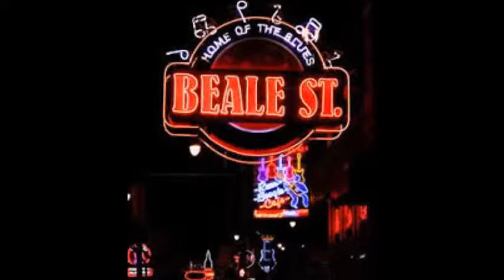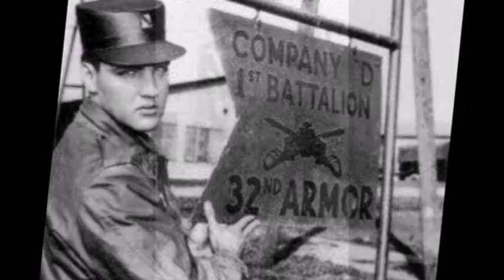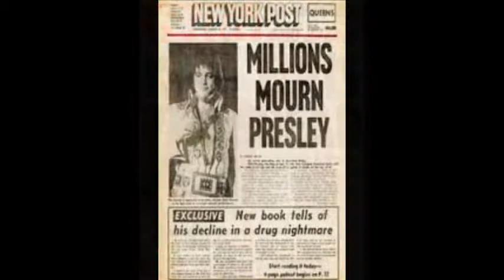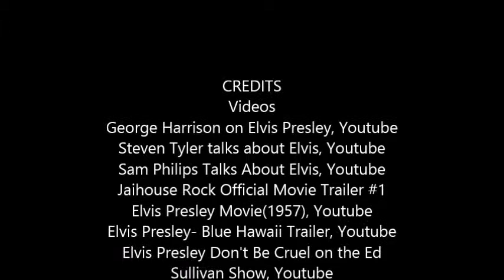Elvis Presley: The Legendary Memphis Flash